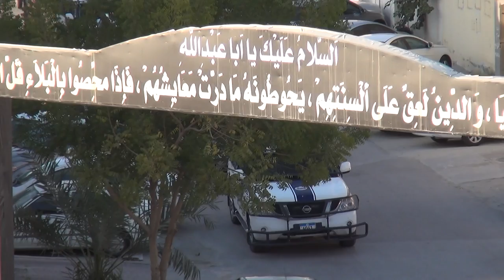مركبات النظام في محاولة منع خروج موكب ختام فاتحة الشهيد السيد محمد كاظم - سار 2015\ِِ2\23